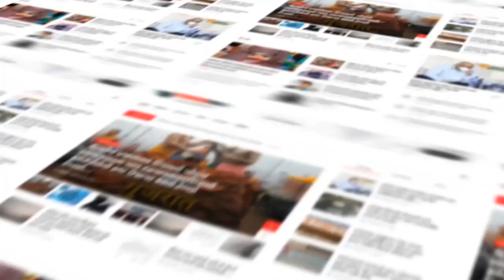International : વડાપ્રધાન નરેન્દ્રમોદી અમેરિકાના પ્રવાસે..!!